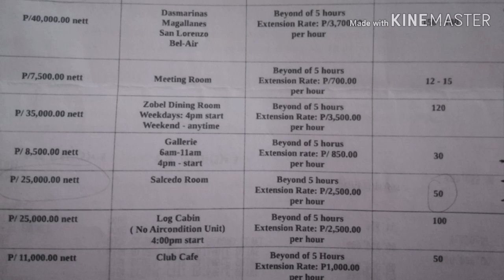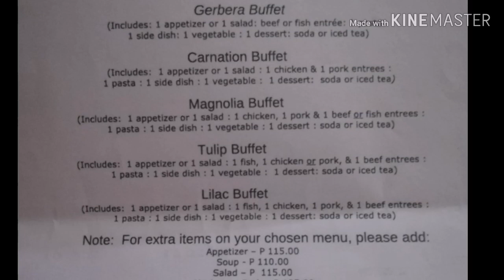Events Place in Makati (Makati Sports Club)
Located at L.P laviste corner Gallardo St. Salcedo Village Makati city